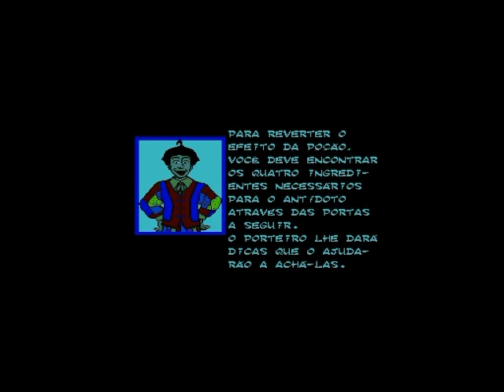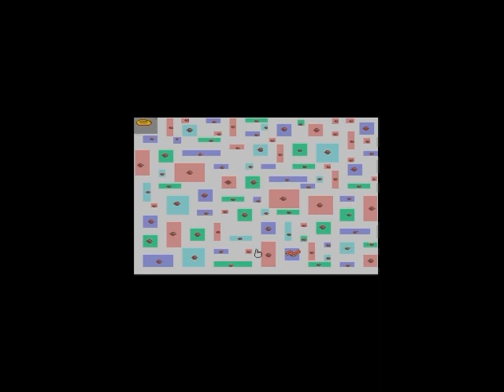Castelo ra-tim-bum 1